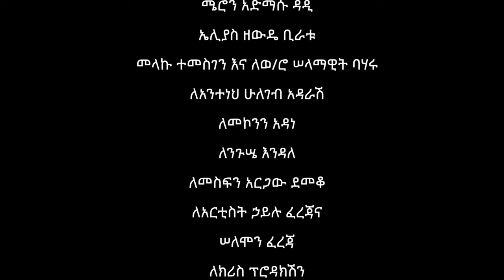Feleke Maru & Demere Legesse ፈለቀ ማሩ እና ደመረ ለገሰ (ዮብር ጫማ) - New Ethiopian Music 2022(Official Video)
Ethiopian Music : Feleke Maru & Demere Legesse ፈለቀ ማሩ እና ደመረ ለገሰ (ዮብር ጫማ) - New Ethiopian Music 2022(Official Video)

Ethiopian music.